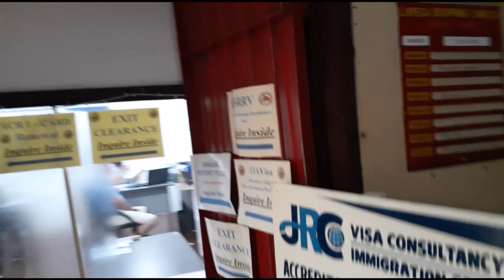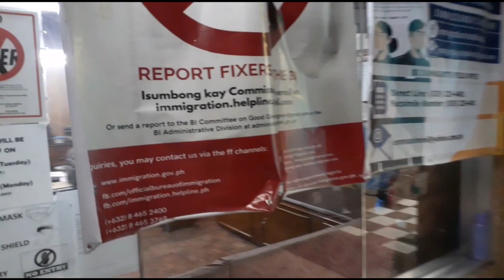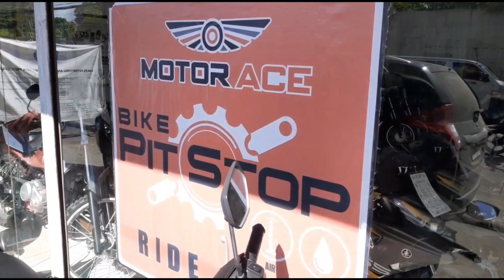Bureau Philippine immigration Dumaguete city,Negros Oriental, Philippines 🇵🇭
Music editing

Equipment used

Editing app's

Motion ninja video editing pro

Kinemaster video editing pro

YouCut video editing premium

YouTube my movies video editing